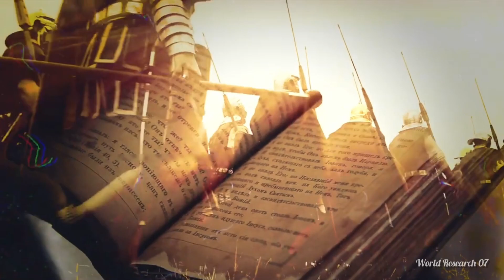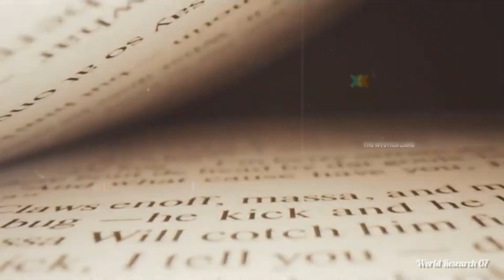akbar vs maharana pratap who is powerful / अकबर और महाराणा प्रताप में से महान कौन था ?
Related searches🔍
अकबर और महाराणा प्रताप में से महान कौन था ? / Mahrana Partap VS Akbar  who is great

महाराणा प्रताप और अकबर के बीच संबंध?
क्या अकबर ने महाराणा प्रताप को हराया था?
महाराणा प्रताप और अकबर की आमने सामने की लड़ाई?
क्या अकबर और महाराणा प्रताप के दोस्त थे?
अकबर भी क्यों डरता था महाराणा प्रताप से?
महाराणा प्रताप की मृत्यु पर अकबर क्यों रोया था?